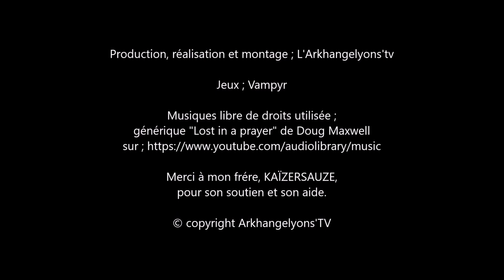Chapitre II, acte XXV ; , apprendre à vivre parmi les mortels,